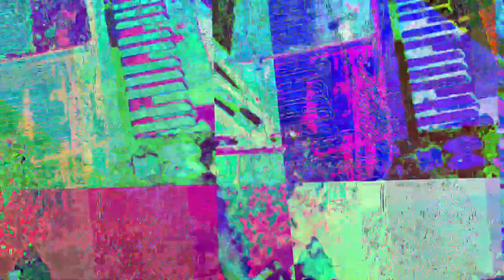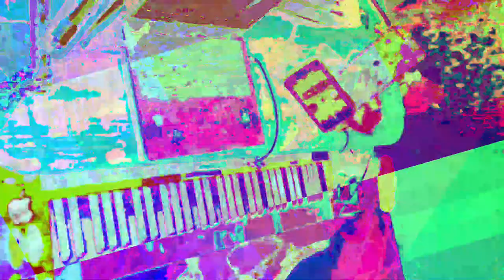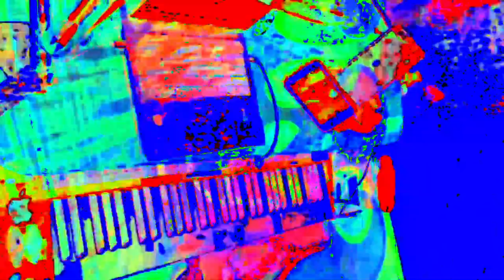[EPILEPSY WARNING] Movie 23 05 30 03h08m42s